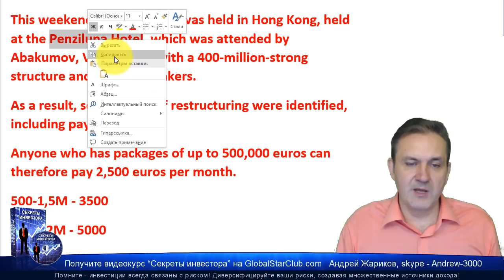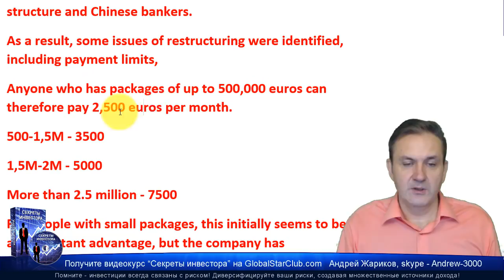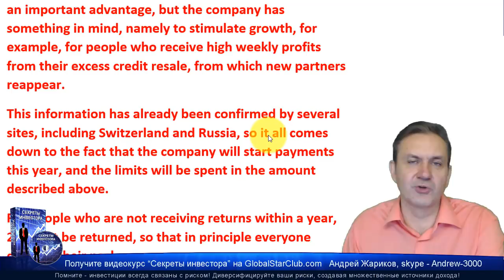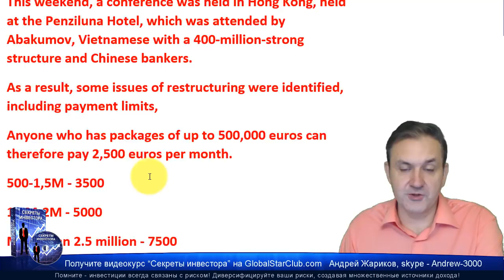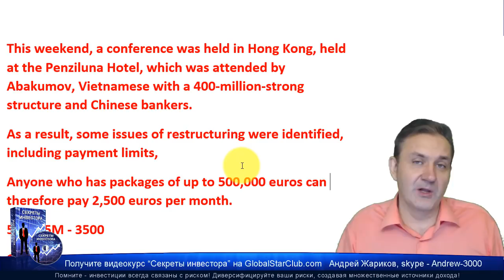Questra AGAM - Абакумов и китайцы будут выплачивать по 7500 евро в месяц?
😄👉💥 Абакумов и китайцы будут выплачивать по 7500 евро в месяц? ☀️✅😄👍